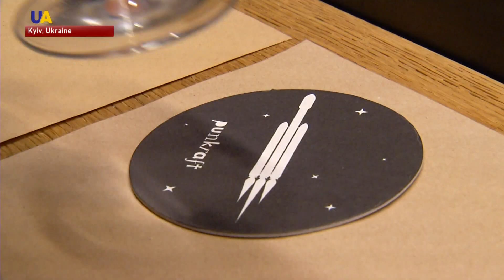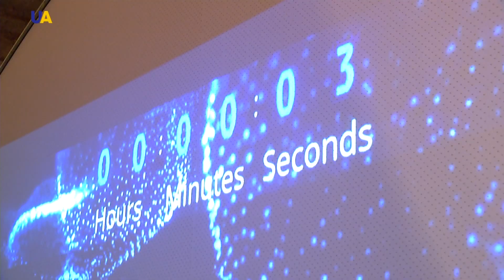Ukrainians Celebrate the Launch of Falcon Heavy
The world's most powerful operational rocket was launched on Tuesday.
The 23-story-tall Falcon Heavy was built by Elon Musk's company SpaceX.
People gathered around screens across the globe to watch in awe as the rocket successfully propelled into space.